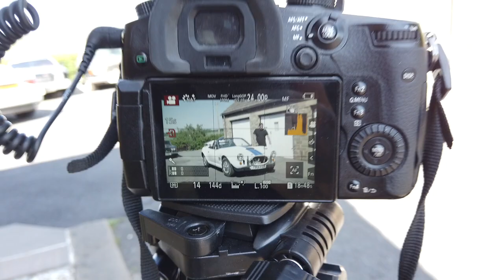Overcoming your fears when performing.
This video offers tips and tricks on how to deal with pre-performance anxiety, nerves and shakes. Can you receive my thoughts through the screen?

Project life.